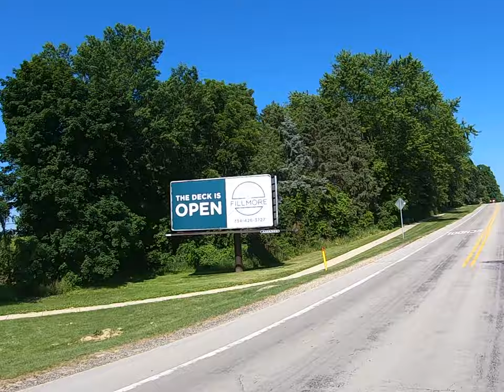Driving in Dexter - Michigan - Dexter Ann Arbor Road - Main Street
Dexter is a city in Washtenaw County in the U.S. state of Michigan. Originally a village, Dexter residents voted to adopt a city charter in November 2014. The population was 4,067 at the 2010 census.[6] Between 2000 and 2010, Dexter's population grew 73.9%, making it one of the fastest growing communities in the state.

While there is no formal political connection between the City of Dexter and the adjacent Township of Dexter (located just northwest of the municipality), both share the 48130 zip code and Dexter, Michigan mailing address, as well as some basic services. The township was named for village founder and Washtenaw County's first circuit judge Samuel William Dexter.

The area was first settled in 1824, 13 years before Michigan became a state, when land speculator Samuel W. Dexter purchased a large tract of land and originated the village. It was known as "Mill Creek Settlement" until the village was platted in 1830, when its name was officially changed to Dexter.

Mill Creek and the Huron River, which form much of the western and northeastern boundaries of the city, respectively, have long been valuable resources to Dexter. A sawmill was built in 1827, a woolen mill in 1838, a grist mill in 1844, and a cider mill in 1886. After being appointed County Court Justice in 1826, Judge Dexter reportedly established a post office in his home, shuttling mail between there and Ann Arbor on horseback.

The founder of the original village, Samuel W. Dexter served as the chief justice of the Washtenaw County Court as well as being elected a University of Michigan regent. His home just northwest of the city overlooking Mill Creek was built in the early 1840s in Greek Revival architecture and is a recognizable landmark in the area. Samuel Dexter called it Gordon Hall to honor his mother's family. Gordon Hall was built by Calvin T. Fillmore, an architect and builder in the area. Calvin was a brother of president Millard Fillmore. Samuel Dexter was a staunch abolitionist, and it is nearly certain that Gordon Hall was a stop on the Underground Railroad (amongst other evidence, Gordon Hall contained secret areas in the basement, accessible only through hidden doorways).

Gordon Hall and 70 acres (280,000 m2) of surrounding property was gifted to the University of Michigan in 1950 by Katharine Dexter McCormick. (In 2006, the property was purchased by the Dexter Area Historical Society and Museum, with the goal of preserving and restoring the home).

On March 20, 1966, the Dexter area experienced "one of the most infamous of all UFO sightings in history" when local truck driver Frank Mannor spotted a glowing object near his home. Hynek's swamp gas theory prompted then-Michigan Congressman (and future president) Gerald R. Ford to call for a thorough Congressional investigation of "the rash of reported sightings of unidentified flying objects in southern Michigan".[8][9]

On Thursday, March 15, 2012, Dexter was struck by a large EF3 tornado causing substantial damage to local houses and businesses, yet no injuries were reported.[10]

On November 4, 2014, Dexter residents voted to adopt a new charter, officially turning the former village into a city.

According to the United States Census Bureau, the city has a total area of 1.93 square miles (5.00 km2), of which 1.87 square miles (4.84 km2) is land and 0.06 square miles (0.16 km2) is water.